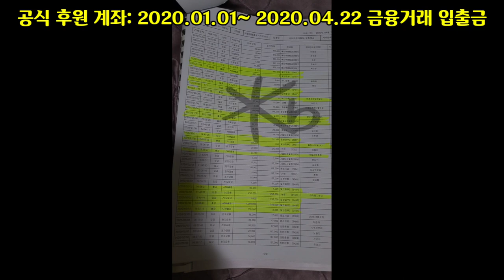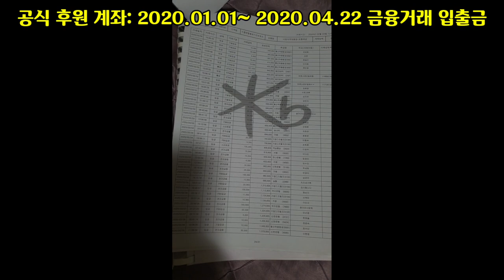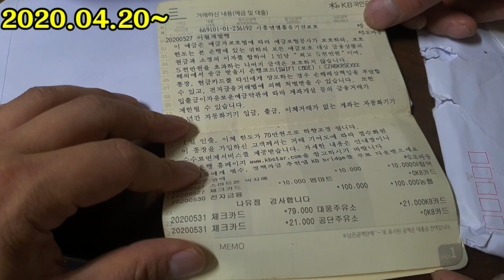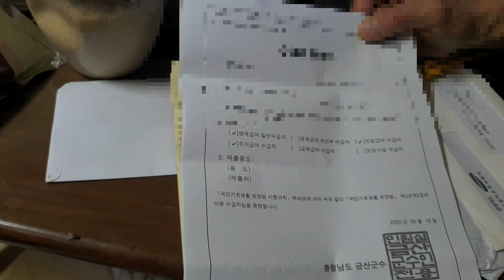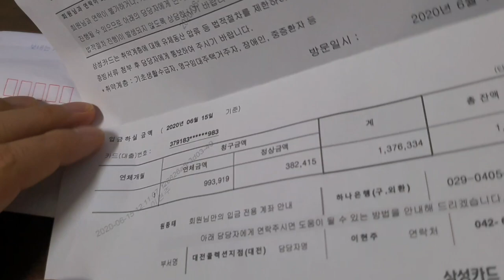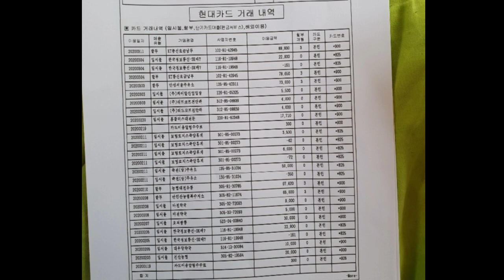시흥 엔젤홈 유기견보호소 2020.01~ 입출금내역